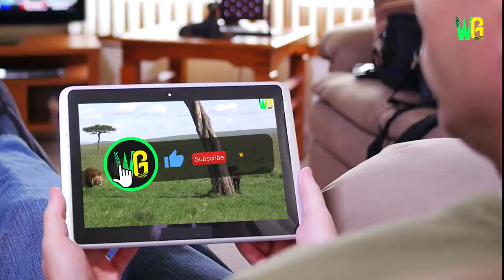दुनिया के सबसे लम्बे सींगों वाले जानवर 15 Animals with the longest Horns in the World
Hey I'm rohit kumar I make videos on 8K ULTRA HD, also photography, many cameras reviews, travel videos, tech & more.

Search Keyward.
Animals with the longest horns in the world, 15 animals with the biggest horns in the world, Animals with the largest length horns in the world, Which animal has the largest horns in the world?, What is the size of the longest horns of any animal in this world, Saiga, Jacob Sheep, Blackbuck, Bighorn Sheep, Buffalo, Scimitar Horned Oryx, Giant Eland, Rasputin Goat, Antlers, Rhino, Markhor Goat, Bharal, African Watusi, Narwhal, Longhorn cow, Wild Gravity channel
animal video
animal video funny cat videos
animal video cat video
animal video cow videos
animal video funny dog videos
tiger videos
bird hummingbird
pigeon
sparrow
vulture
kingfisher
magpie
heron
puffin
cockatiel
woodpecker
swallow
cuckoo
blackbird
harpy eagle
bald eagle
cockatoo
toucan
budgie
finch
barn owl
goldfinch
wild animal
wild dogs
cottontail rabbit
natural video
wild boars
sri lankan elephant
natural
ostrich
flamingo bird
scarlet macaw